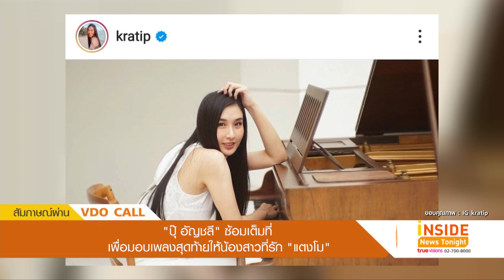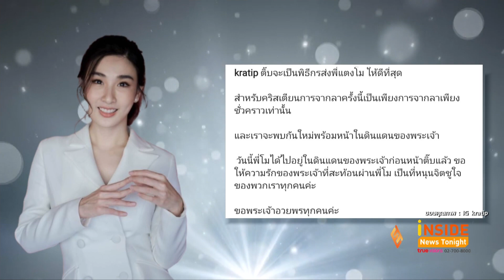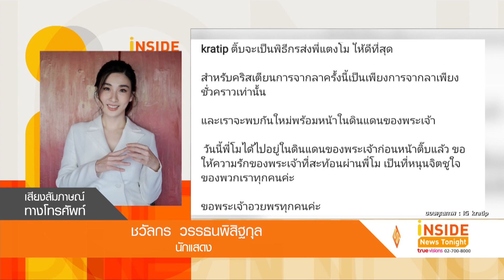"ปุ๊ อัญชลี" ซ้อมเต็มที่ เพื่อมอบเพลงสุดท้ายให้ น้องสาวที่รัก "แตงโม"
ซ้อมอย่างเต็มที่เพื่อมอบเพลงพิเศษให้น้องสาวสุดที่รัก สำหรับ ปุ๊ อัญชลี  ที่ได้เตรียมเพลงพิเศษ ชื่อว่า พรุ่งนี้ ส่งมอบให้ แตงโม ในพิธีไว้อาลัยคืนแรก 11  มีนาคม ปุ๊ อัญชลี เล่าว่าเพลง "พรุ่งนี้" เป็นเพลงที่ แตงโม ชอบมากและคิดว่าเป็นเพลงที่ค่อนข้างจะสัมผัสจิตใจคนได้ง่ายจึงเลือกเพลงนี้มาร้อง นอกจากนี้ยังมีเพื่อนๆศิลปินอีกหลายคน อาทิ บอย พีชเมกเกอร์ , บี พีรพัฒน์ ที่อาสามาร่วมร้องเพลง ให้กับ แตงโม ในวันต่อๆไป

ด้าน กระติ๊บ ชวัลกร เป็นอีกหนึ่งคนที่ขอร่วมส่งนักแสดงสาว แตงโม นิดา ด้วยการทำหน้าที่ พิธีกร เจ้าตัวเผยว่า เป็นคริสเตียนเหมือนกันกับพี่โม พี่โมเป็นคนแรกเคยให้โอกาสเจ้าตัวทำหน้าที่พิธีกรเมื่อนานมาแล้ว ครั้งนี้ พี่โบว์TK ติดต่อมา ก็อยากจะทำออกมาให้ดีที่สุด กระติ๊บ ยังได้ฝากให้ทีมข่าวแจ้งกับแฟนคลับของ แตงโม ว่าเนื่องจากในวันพรุ่งนี้ มีคนลงทะเบียนเดินทางมาไว้อาลัยแตงโมจำนวนมาก ทางผู้จัดงานจึงขอเลื่อนเวลานัดหมาย ไม่เกิน 16.30 น. ถึง 17.30 น. เผื่อเวลาตรวจ ATK ก่อนเข้างาน และเผื่อเวลาหาที่จอดรถ